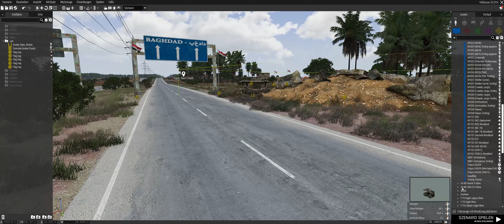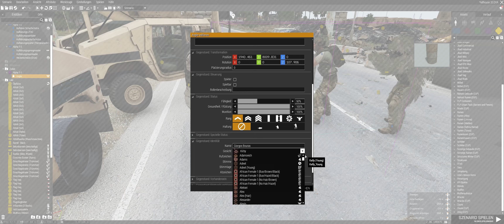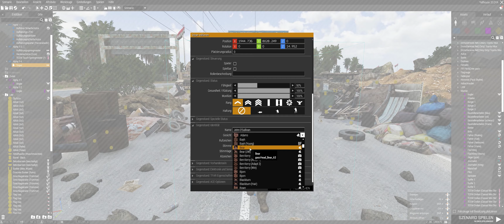Arma 3 Artwork Timelapse | Dez 2021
YOU NEED HELP? Or just wanna share some artwork?